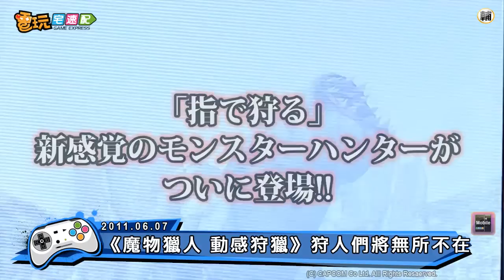電玩宅速配20110607_《魔物獵人 動感狩獵》狩人們將無所不在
隨著智慧型手機的普及，許許多多的遊戲也開始出現在手機平台上，其中不乏有家用主機水準的遊戲出現，表示各家廠商都非常重視這個新的遊戲平台，而卡普空公司的《魔物獵人》，也看準了手機市場，即將推出《魔物獵人 動感狩獵》，這下子喜愛狩獵的玩家們，可以說是隨時隨地都可以遊玩，何時何刻都可以找到戰友了。另外，SONY今年也推出了「PSP Remaster」計畫，將會把PSP版遊戲經高畫質處理後移植到PS3主機發行，而且第一款遊戲就是《魔物獵人》，看來《魔物獵人》的熱潮將不只於此，還會繼續的延續下去呢！